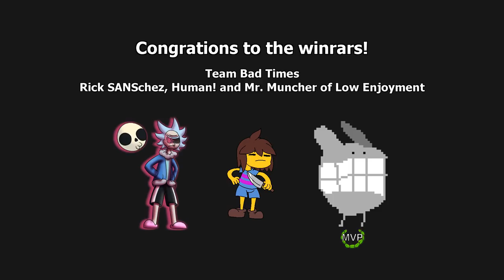R1F7 - Team Bad Times VS Team Fire & Flames (GBA Tournament 2)